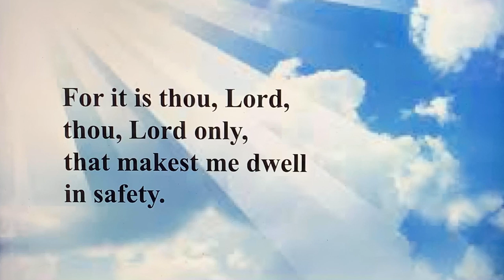Lead Me Lord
Hymn: Lead Me Lord.